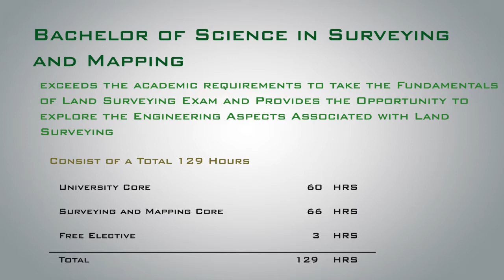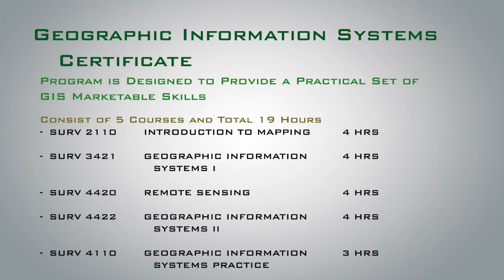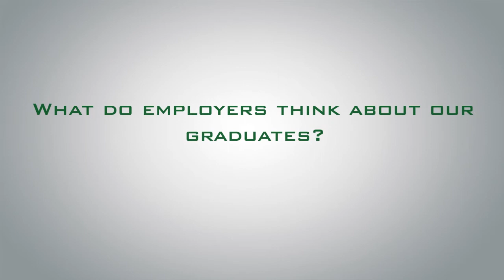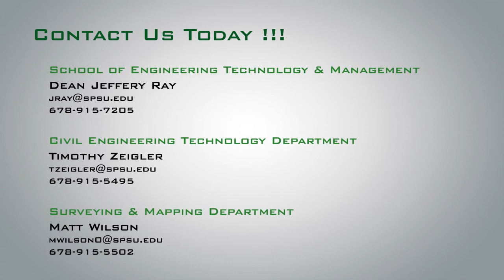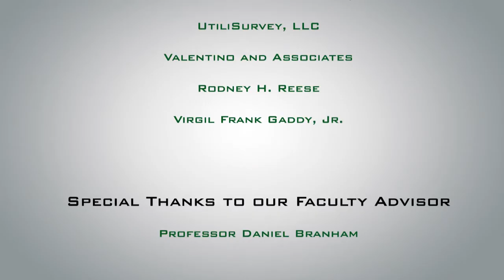SPSU Surveying and Mapping Program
This video presentation has been prepared by Surveying and mapping students of Southern Polytechnic State University, Marietta, GA